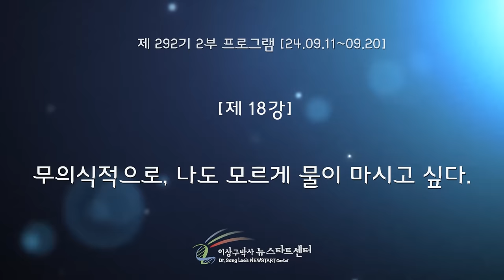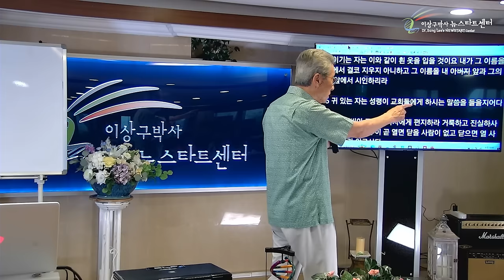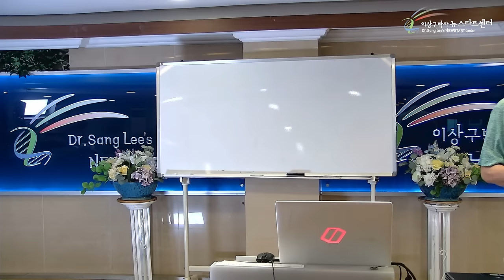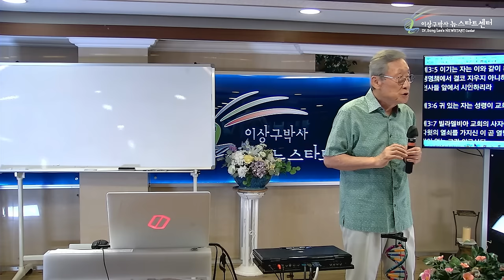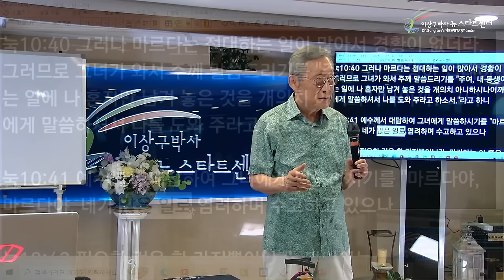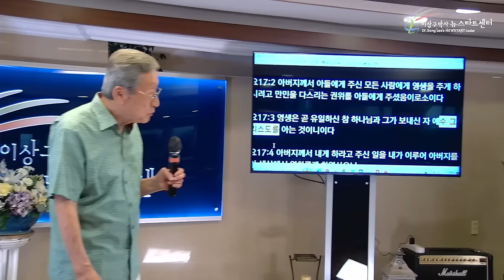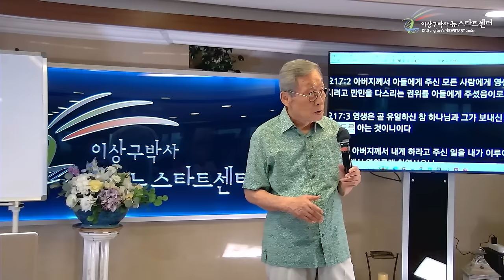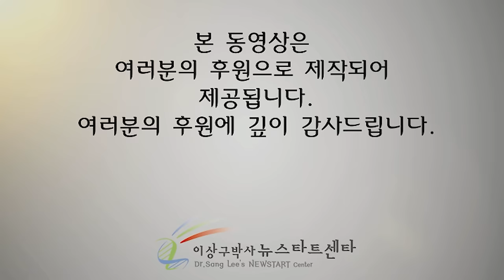[뉴스타트 성경강의] 무의식적으로, 나도 모르게 물이 마시고 싶다?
⏱️ 타임라인⏱️

00:00:00 질문 - NEWSTART 8가지 기본여건은 의식에 해당되는가?

00:16:07 뉴스타트는 성령과 함께 말씀을 배워가며

00:23:30 누가복음 10장

00:45:48 영생

00:59:00 삼위일체 하나님